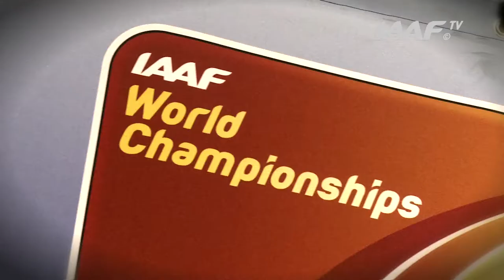Moscow 2013 - Francena MCCORORY USA - 400m Women - Heat 3